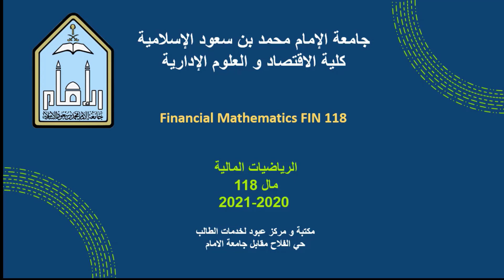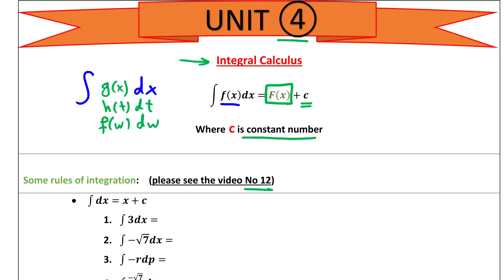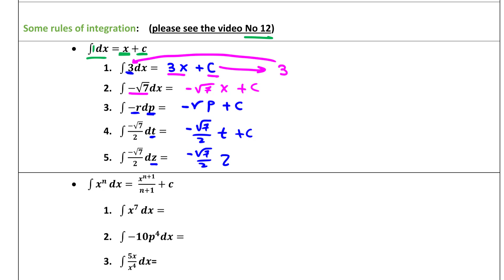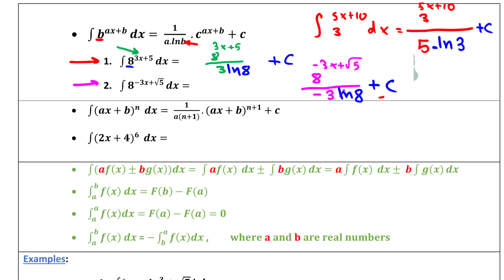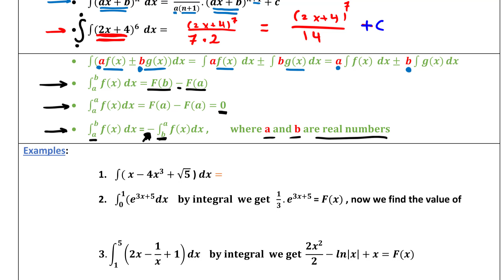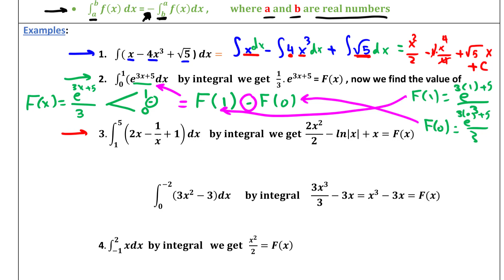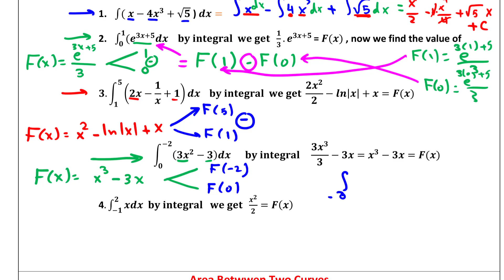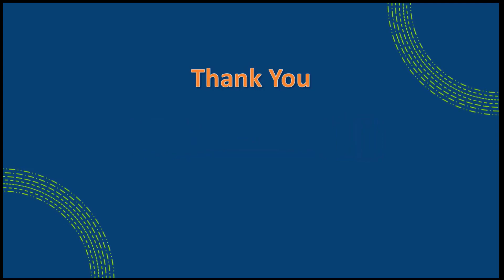12. Unit-4 Integral Calculus - 2nd Semester ( عربي)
Financial Mathematics FIN 118
الرياضيات المالية
مال 118
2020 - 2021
جامعة الإمام محمد بن سعود الإسلامية
كلية الإقتصاد والعلوم الإدارية
تقديم الدكتور خالد أبو عمر

جميع دروس هذه السلسلة متوفرة في الرابط التالي
هذا الفيديو بالتعاون مع معهد إفرست
Everest Academy
Computer Training Center
Bangalore, India
بإشراف المدرب عبد الرحمن العلوش